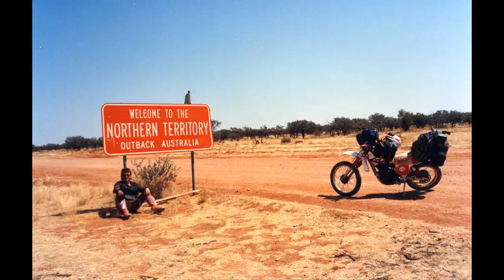Off Road Adventure Safaris - Australian Crossing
In 1992 Mark Essenhigh, the owner of Off Road Adventure Safaris, rode a 16 year old motorbike between Australia's most Eastern and Western points, Byron Bay and Steep Point.  Emulating the route of Hans Tholstrup, Mark used the journey for personal enrichment while raising the profile of Lifeline and it's support services.

Off Road Adventure Safaris provides private group tours and charter to all parts of Australia. Special interest groups and base camp logistics for research teams are also catered for.

We specialise in private charter / soft adventure touring with customised itineraries. Our charter trips are tailored to meet the specific needs, or special interests, you may have and our tours encompass all the major sites - as well as some amazing hidden treasures.

Our nationally qualified Tour Guides have extensive touring and driving experience and are committed to providing you with more than just a 4WD tour.  With Off Road Adventure Safaris you have a maximum client / guide ratio of 6:1.  You will travel in a safe, modern, air-conditioned 4WD vehicle.  For our camping tours our vehicles will be towing a full camp safari trailer equipped with all the creature comforts (in our world camping is spelt ' luxury') whether utilising the facilities of designated sites or 'roughing it' in the bush.